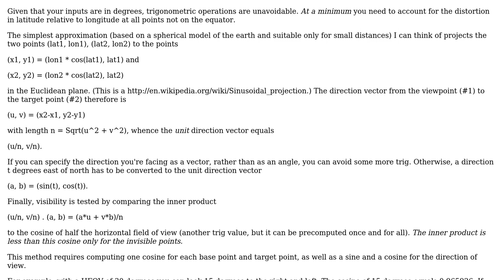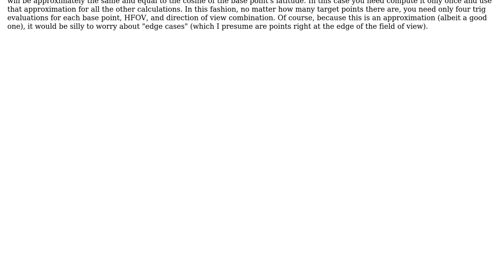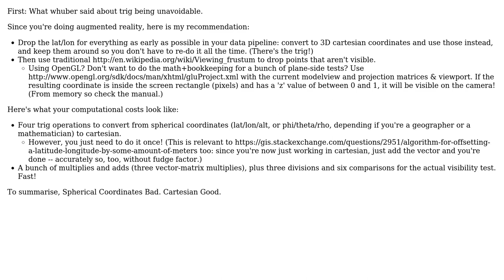GIS: Quick way to determine if facing a given lat/lon pair with a heading (2 Solutions!!)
GIS: Quick way to determine if facing a given lat/lon pair with a heading

With thanks & praise to God, and with thanks to the many people who have made this project possible! | Content (except music & images) licensed under CC BY-SA | Music | Images & others | With thanks to user whuber user Thomas O user Dan S. and the Stack Exchange Network Trademarks are property of their respective owners. You are responsible for your own actions.